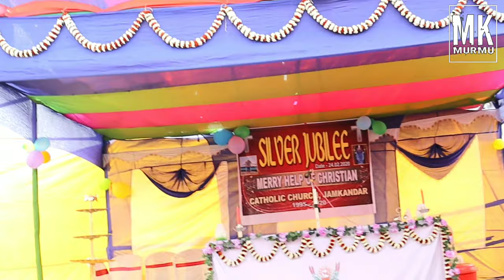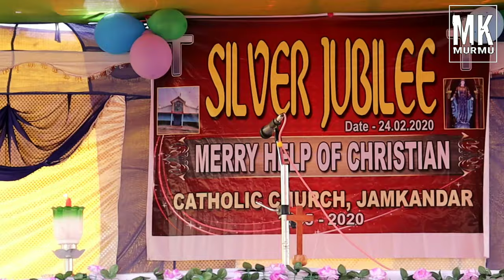Silver jubilee jamkandar Catholic church, Birbhum, salbadra, @(markus murmu)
Lets join as a community and grow our family